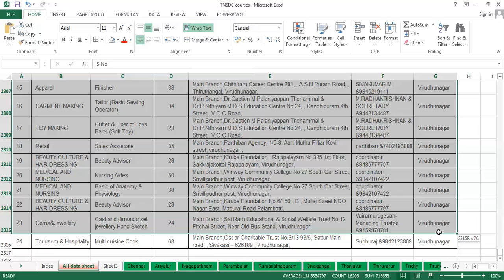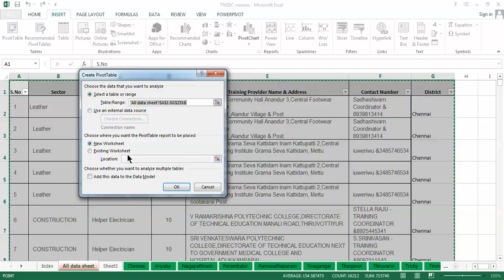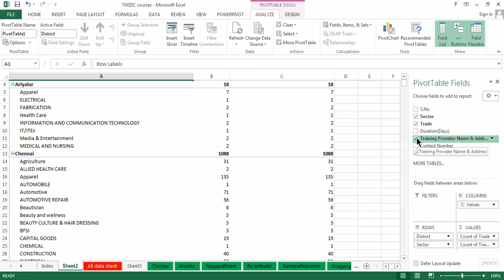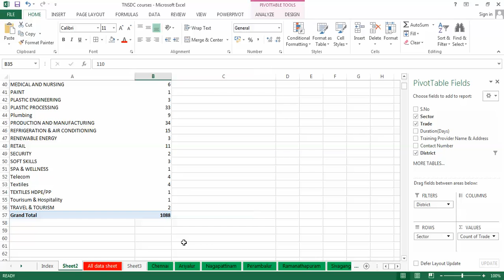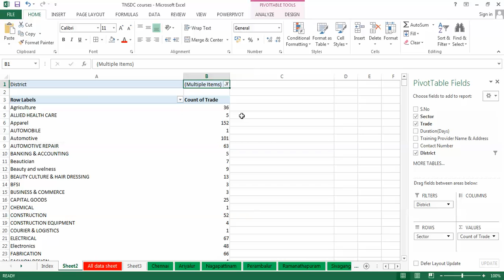Pivot Table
How to create Pivot table for accessing date conveniently.